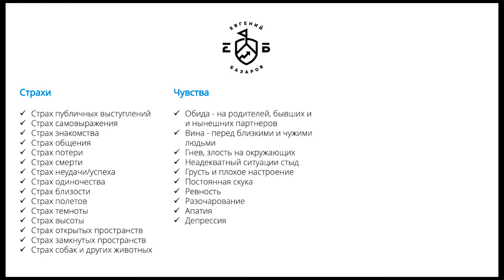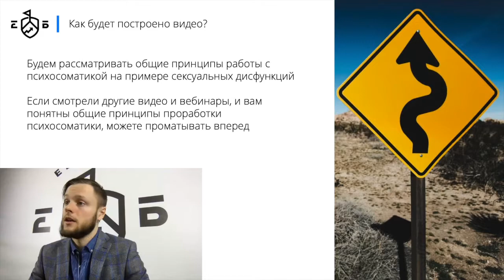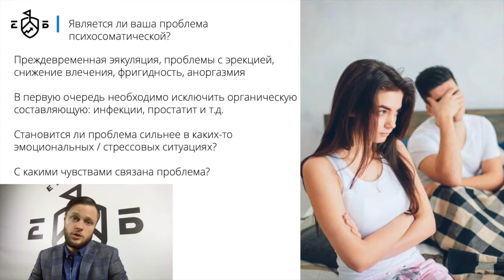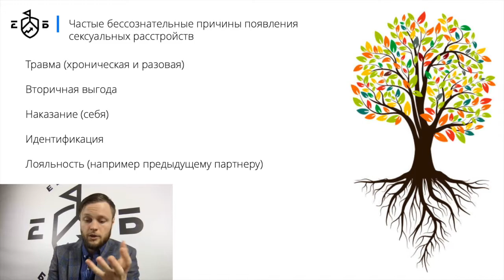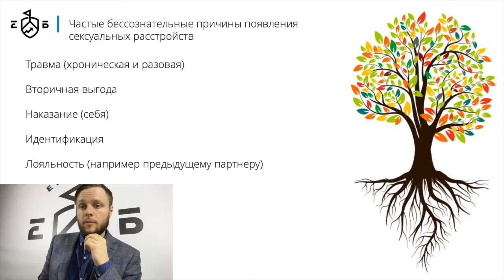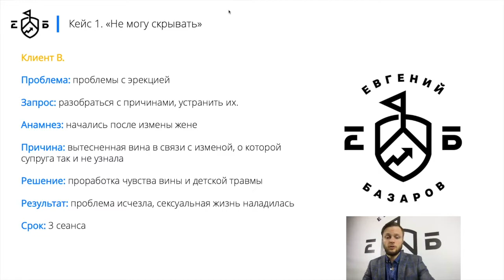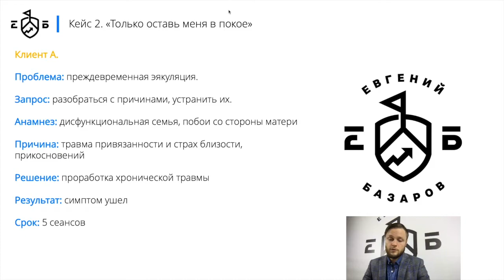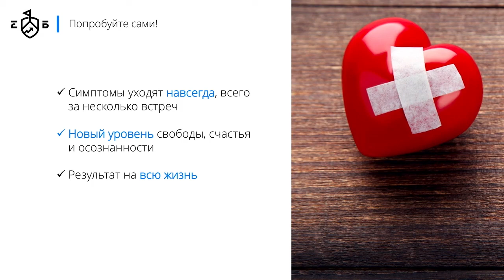Сексуальные дисфункции: психосоматика, причины, лечение | Евгений Базаров о сексуальных дисфункциях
Запись на консультацию:
. Сексуальные дисфункции: психосоматика, причины, лечение. Каковы психологические причины появления сексуальных дисфункций? Что приводит к появлению сексуальных дисфункций? Как лечить сексуальные дисфункции?  В этом видео Евгений Базаров ответит на эти и другие вопросы о методах работы с психосоматикой сексуальных дисфункций.

Вы узнаете:
-  о признаках психосоматики
-  о причинах возникновения сексуальных дисфункций
-  о способах лечения психосоматики сексуальных дисфункций
-  какие результаты дает проработка психосоматики.

Автор видео: Евгений Базаров - травматерапевт, эксперт по работе с бессознательным.

Получить больше информации о программе проработки психосоматики и скачать чек-лист можно по ссылке

Кроме этого, в блоге вы найдете дополнительную информацию о психосоматике, моем методе и решение других психогенных проблем.